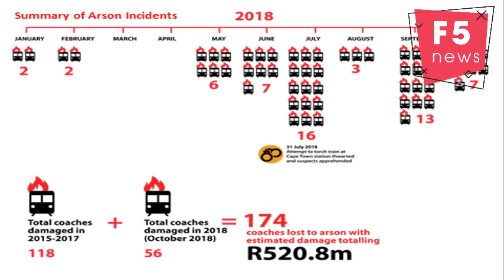Arson attacks cost Metrorail R520 million in damages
Cape Town - Metrorail suffered damages to the tune of R520.8million due to arson attacks which saw 174 trains go up in smoke in the past four years.
The attacks crippled the local rail service which now has only 44 out of 88 train sets operating.
Local advocacy groups have petitioned President Cyril Ramaphosa to declare Cape Town’s trains, which are run by the Passenger Rail Association of SA (Prasa), a national disaster.
In his State of the Nation address on Thursday night, Ramaphosa said he was taking steps to get state-owned enterprises (SOEs) such as Prasa back on track.
“We want our SOEs to be fully self-sufficient and be able to fulfil their development and economic role. We have established the Presidential SOE Council, which will provide political oversight and strategic management in order to reform, reposition and revitalise SOEs,” Ramaphosa said.
The former acting chief executive at Prasa, Mthuthuzeli Swartz, was dismissed last November and later charged with fraud, money laundering and theft of railway lines and sleepers to the tune of R1.5m.
“To restore proper corporate governance, new boards with credible, appropriately experienced and ethical directors, have been appointed at Eskom, Denel, Transnet, Safcol, Prasa and SA Express,” Ramaphosa said.
Last year, 56 coaches were destroyed in attacks on the Western Cape’s commuter rail service.